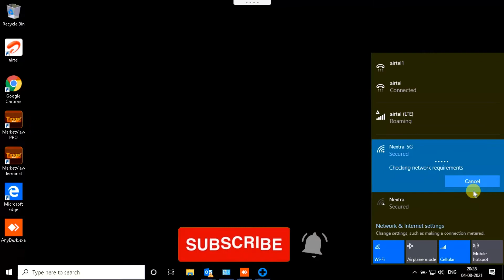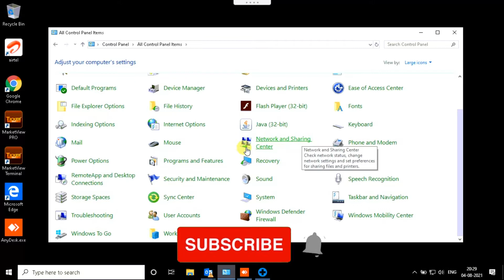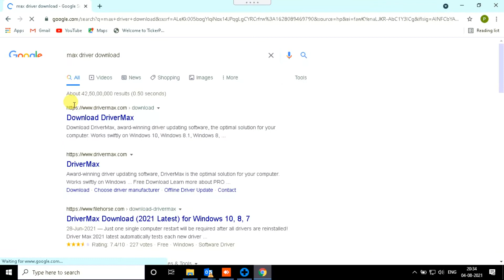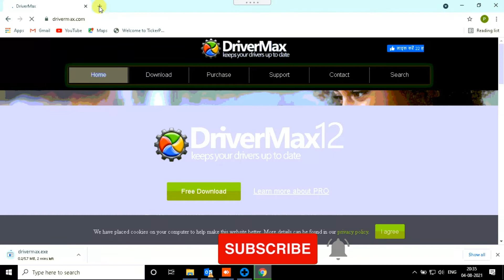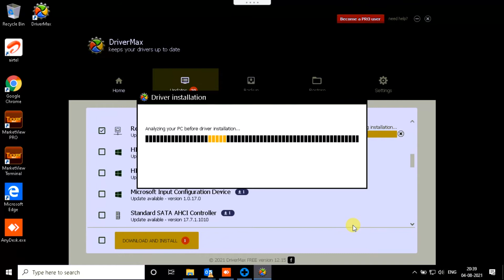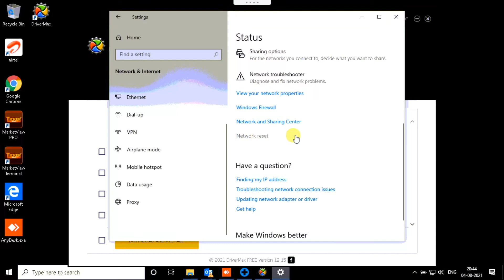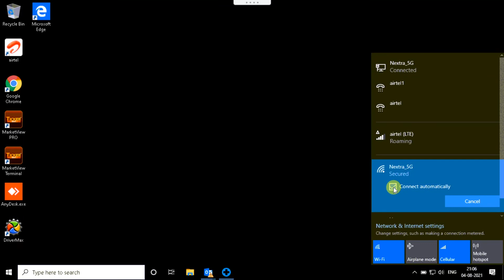How to Fix : Can't Connect to this Network ( Wi-Fi | Internet ) | DalalTechnologies | Hindi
This video shows you step by step what you need to do to fix your WiFi / Wireless Internet connection when you get the Error: Unable To Connect To This Network each time you try to connect to your router.

Various Method To Resolve The Issue:-
1.Driver Update
2. Reset Network
3.Change Adapter Issue

The method shown in the video consists in forgetting the wireless network then creating a new wireless connection.